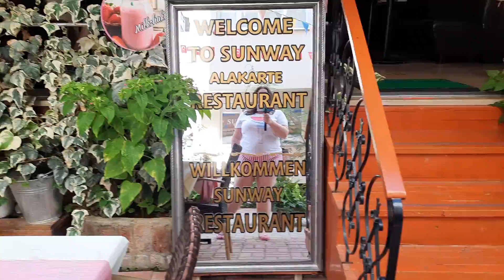ТУРЕЦКИЙ ЗАВТРАК🇹🇷в Sunway Hotel✨ВКУСНО😋и только то☝️что нужно✅